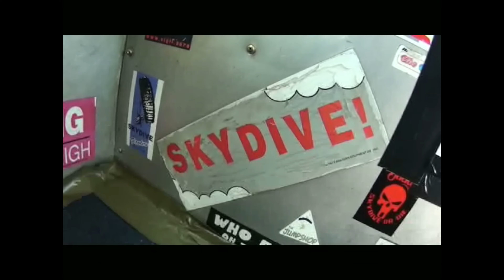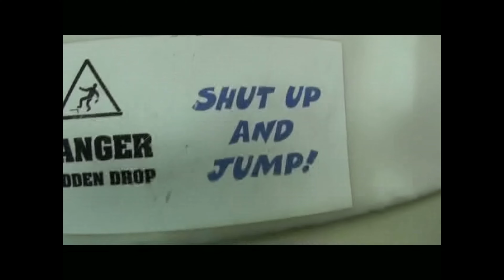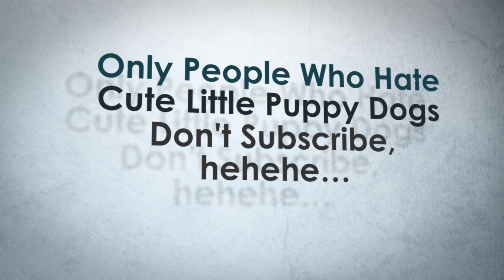April's Parachute jump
My wife to be doing mad things